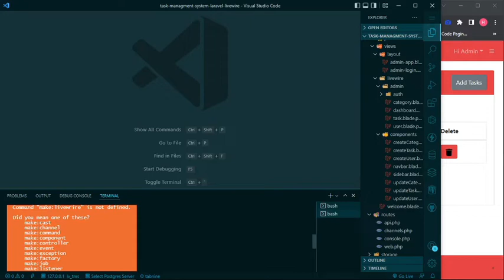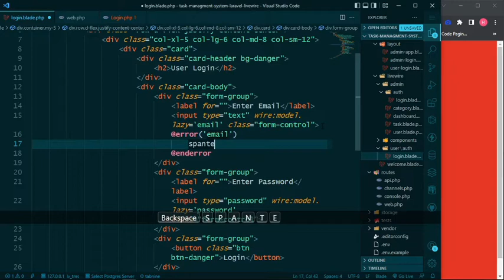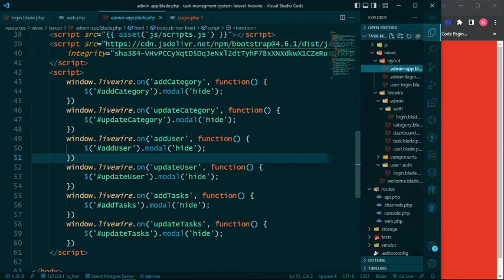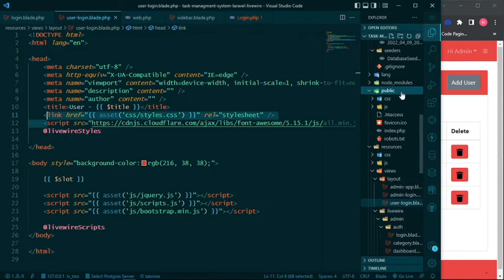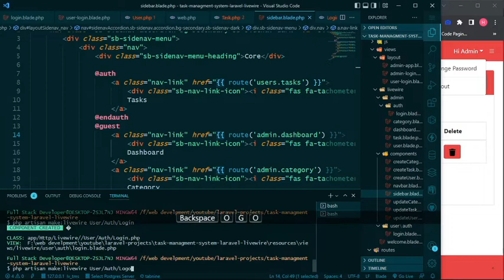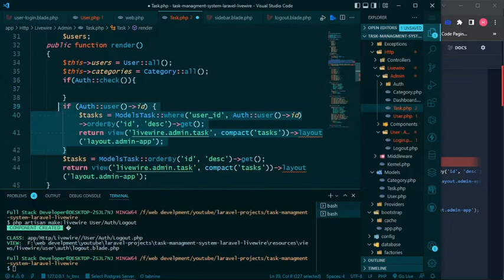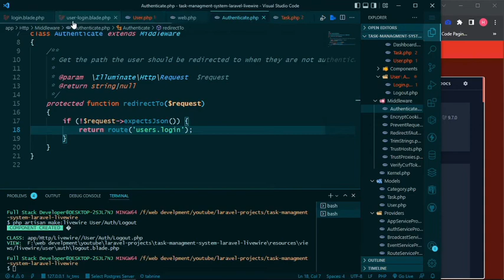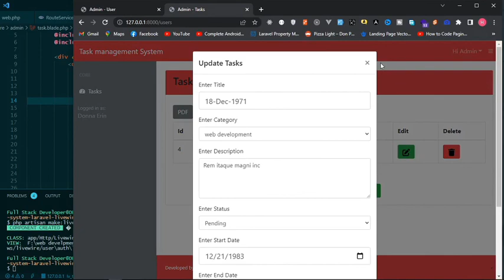#5 User login and logout | Laravel and livewire